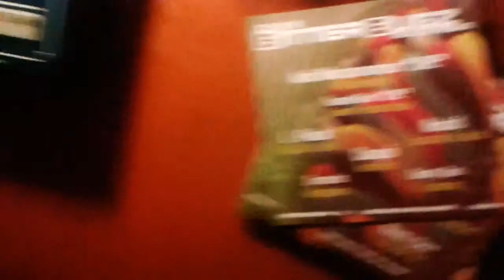Tunnel One - Live in 19303 Airport City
Acid from the substructeres of 19303